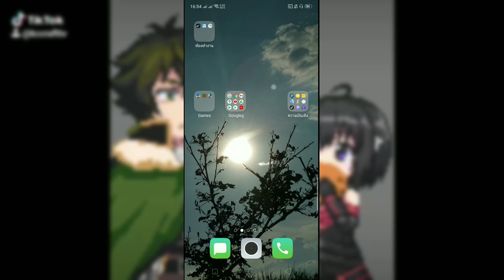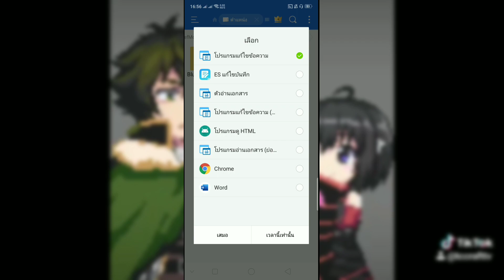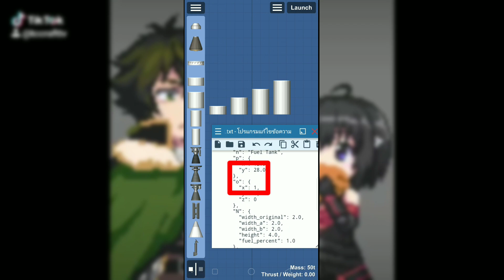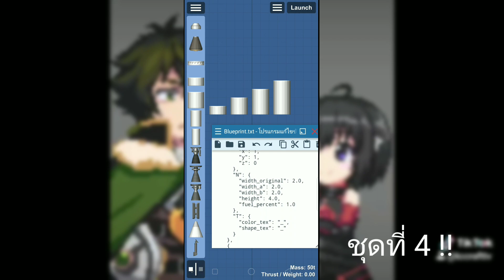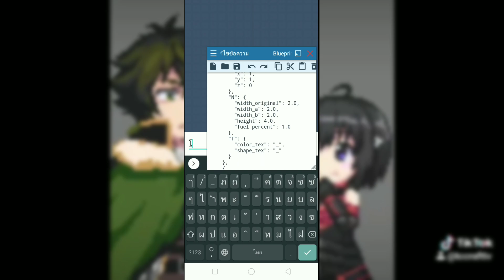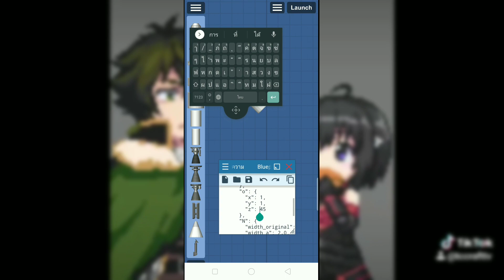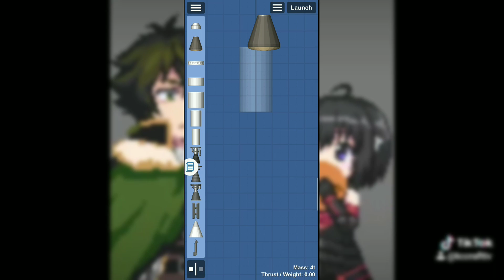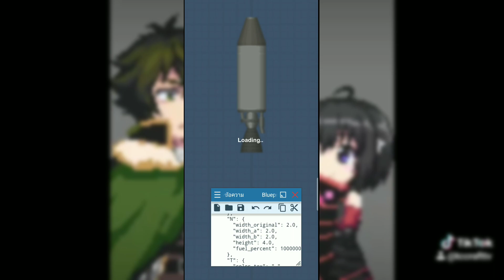SpaceFlight Simulator สอนการเขียนโค้ดเบื้องต้น!!!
😍โดเนทเงินค่ามาม่า😍
-มาร่วมDiscordได้ที่
Download
ย่อหน้าจอ